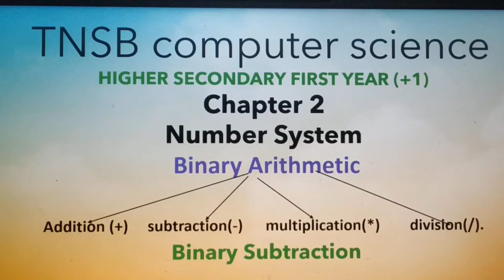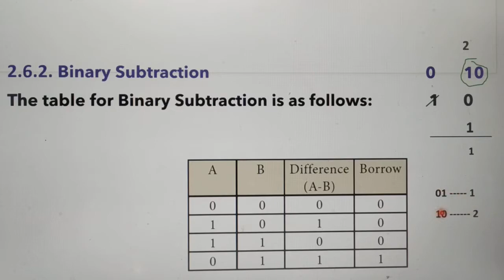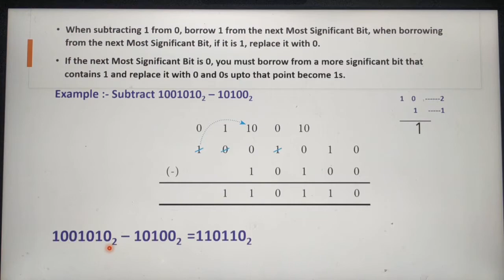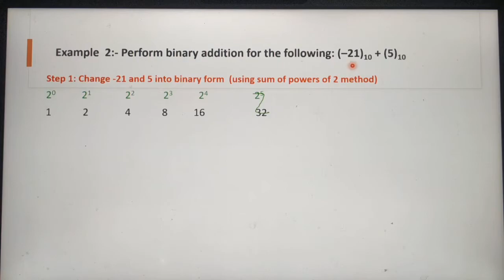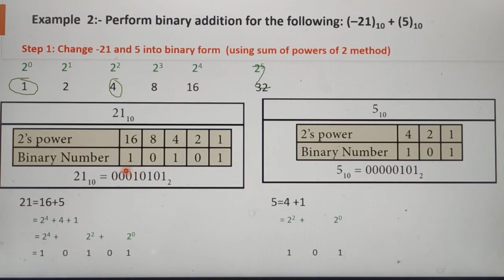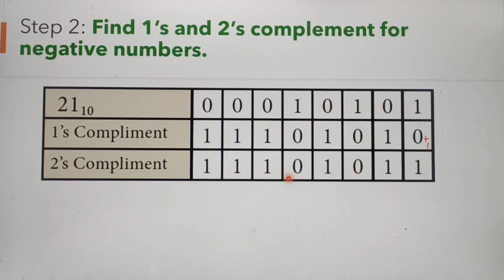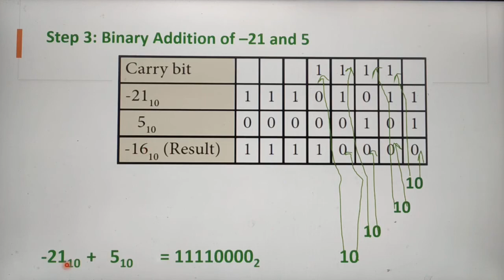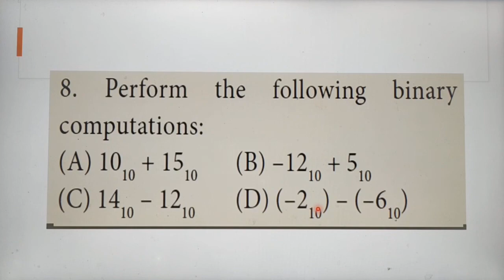Binary subtraction with example, in English, part 15, Chapter 2, A. Jaya Mabel Rani/ AP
Binary Arithmetic, Number system, 11 th standard computer science, Common to computer applications, Based on new syllabus, Tamil Nadu State Board Syllabus.